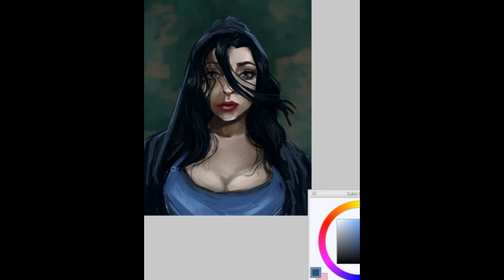BLACK HAIRED ANIME WOMAN DRAWING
My attempt on animestyle drawing